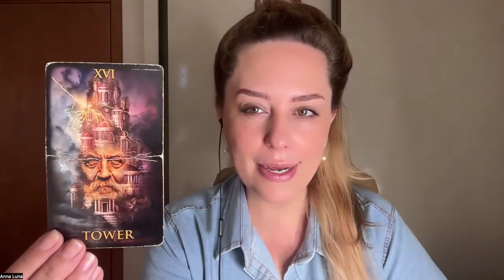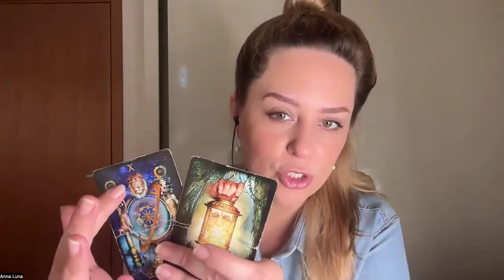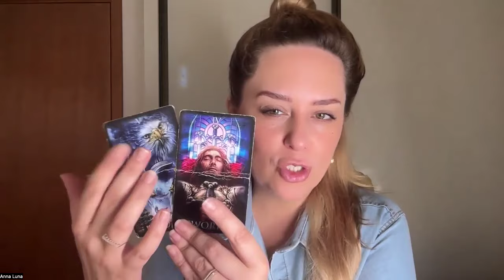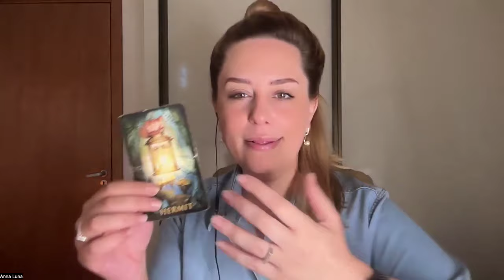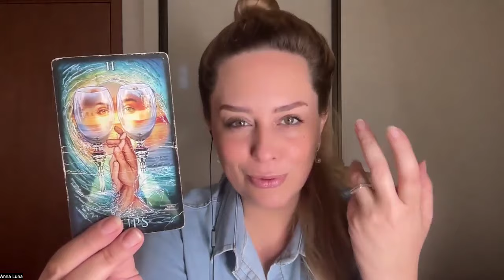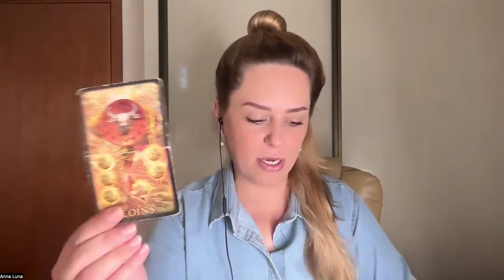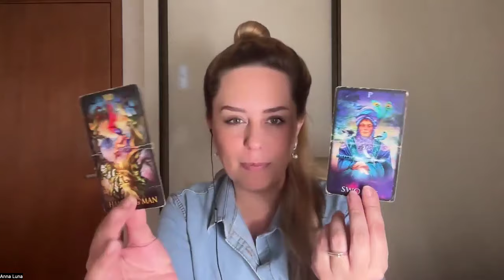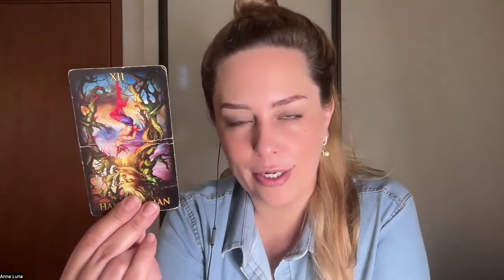EDIÇÃO ESPECIAL - ALMAS GÊMEAS DO SIGNO DE PEIXES.